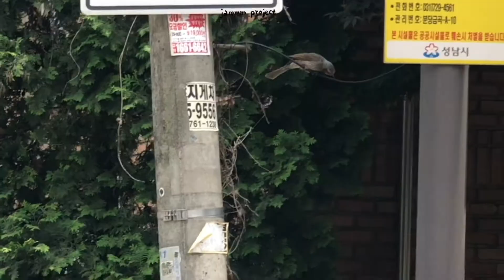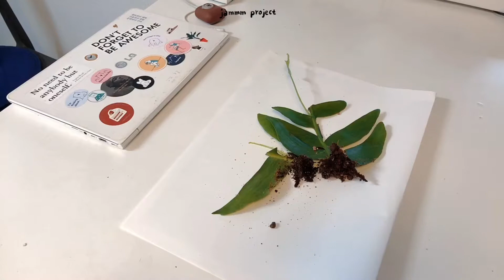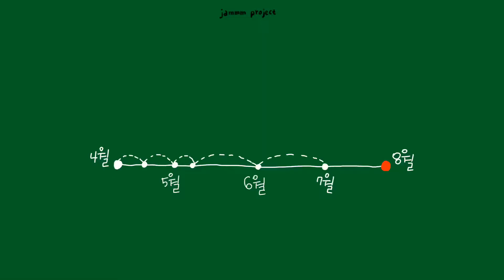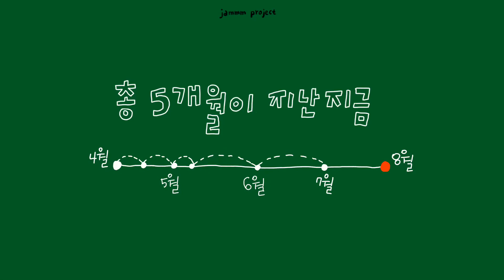오자마자 떨어뜨린 크리소카디움(생선뼈 선인장) 살리기 + 분갈이 꿀팁 #5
EP.5 생선뼈를 닮은 선인장, 크리소카디움이 집에 오자마자 댕강😢